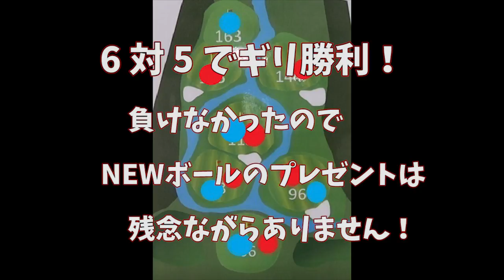アイアン対決！グリーンオンゲームでメンタル＆パーオン率UP練習！ゲームに負けたらプレゼントします！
今回はラウンド動画ではなく企画ものです！
不定期開催できたらいいな〜ボール欲しい人いませんか？

対戦相手はAV90台の野球経験者！
ハンデありで勝負の行方はいかに・・・

東海地方のゴルフ場のラウンド動画になります⛳
愛知県、三重県、岐阜県、のゴルフ場
初心者から上級者までラウンド前のイメトレにも！
AVG80台ゴルファーからAVG70台目指してラウンド記録
ゴルフ場の詳細情報などを織り交ぜていきます。

東海地方お勧めのゴルフ場ありましたら
コメント欄から是非教えてください！

その他コメントもお待ちしておりますm(__)m

関連動画

【激レア回✨】元ドラコンシニアチャンプに聞く飛距離アップ必須の極秘裏ワザ㊙️

男子ゴルフプロアマ戦の片山晋呉の”ある行動”に同伴アマがブチギレし、青木功も激怒！今日は誰がメイン？！！

光るボールをナイターで使ってみた！【ムーンレイクゴルフクラブ 茂原コース H1~9】

【高柳愛美】下手くそな女子プロよりよっぽど上手なゴルフタレント ☆見た目もグッド！

ベストスコア更新！80台で回るゴルフ女子ふたり【ナワタニゴルフコース H7-9】

切り返しでタメができたらめっちゃ簡単にボールが飛んだ！！めっちゃ軽く飛ぶし👍とうとうイメージがつながったよ✋

【PING G400 スタンダード】×【Callaway クロムソフト】でゴルフシーズンが楽しくなります！

【ゴルフラウンド動画】これがダウンブローの証！ナマコターフ笑を取りまくる！アイランドゴルフリゾート三田EAST1-3HOLE

【難易度高】飛距離も精度も要求されるホール！ショートコース！【ゴルフ我流道番外編】

【ゴルフ】SW（サンド）での低いスピンアプローチ、高いロブショットの打ち分け方と詳しい解説

サンスポ女子アマゴルフ選手権の練習ラウンドにきました！【軽井沢72ゴルフ H10~11】

【90切り!?100切り!?】メジャーコースラウンド終盤戦！松山英樹ショックの癒しにw【ゴルフ我流道vol11③】

武藤俊憲プロの300ヤード越えティーショットを目の前で見てしまいました！！

【ゴルフ】宮里藍プロ＆横峯さくらプロ＆宮里美香プロ、宮里聖志プロ毎年恒例27球勝負！沖縄　ベルビーチゴルフクラブで沖縄の風を読めるか！とってもゴルフ楽しそう！　 japanese golf